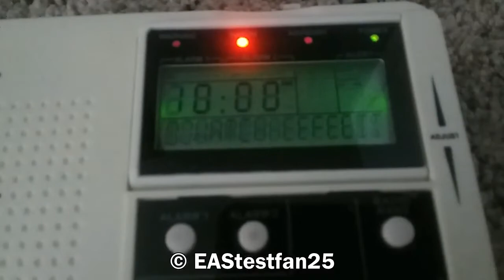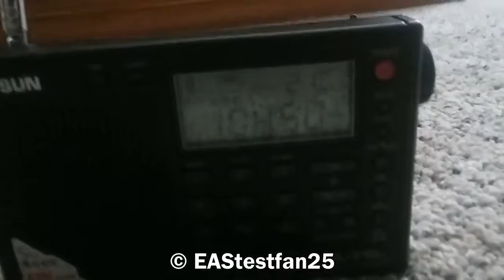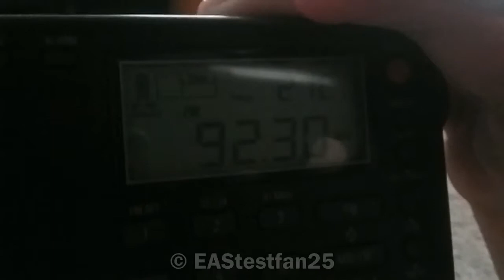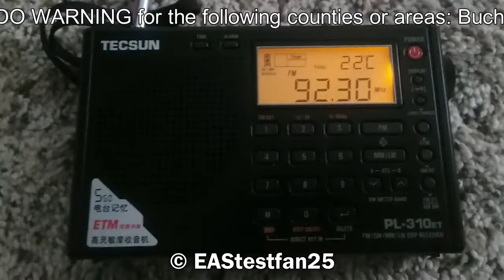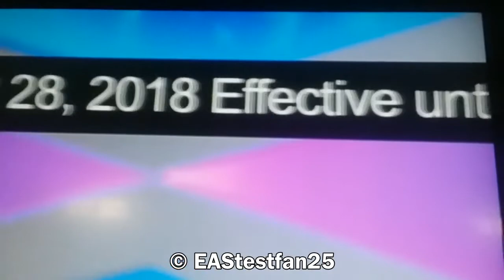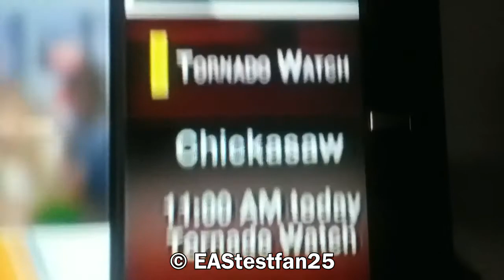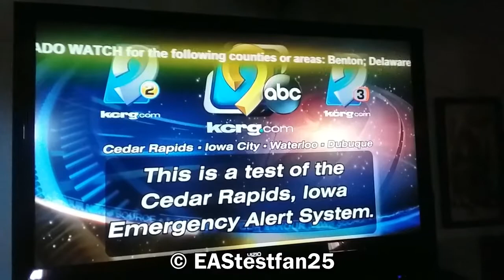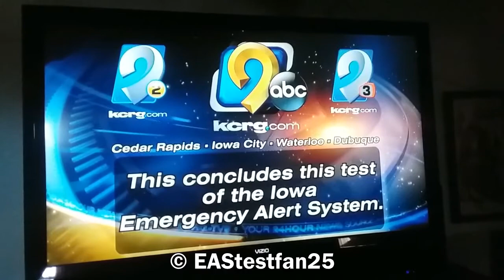2018 Iowa Tornado Drill tests on TV and radio (EAS #499-516)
These are Test Tornado Watches and Warnings that occurred during the 2018 Iowa Severe Weather Awareness Week Tornado Drill.